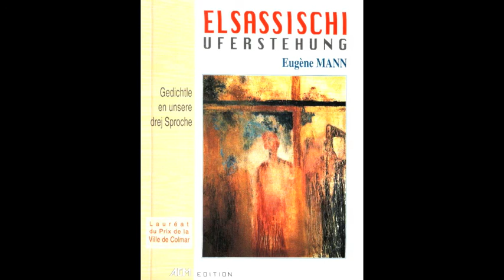Elsässische Auferstehung von Eugène Mann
Gelesener Auszug:
Requiem fer e Land
Zum Andenken an den toten Kameraden

Das Titelbild ist von Martine Braun-Stanesco